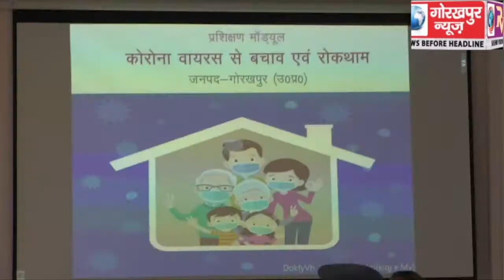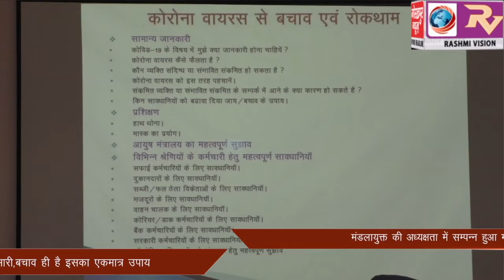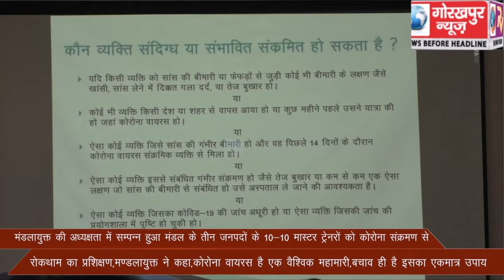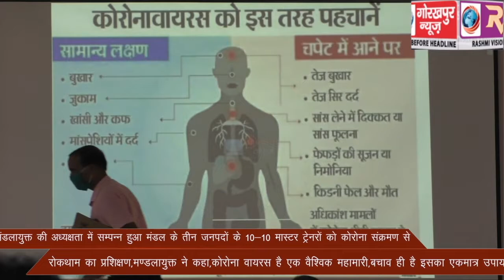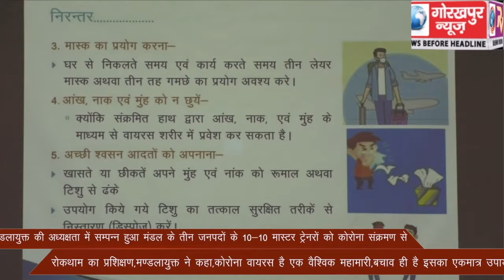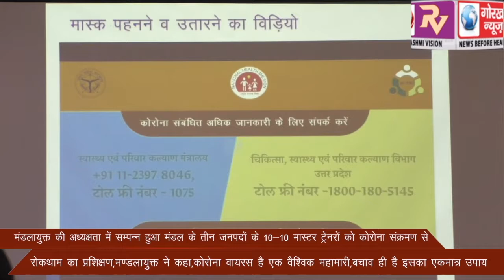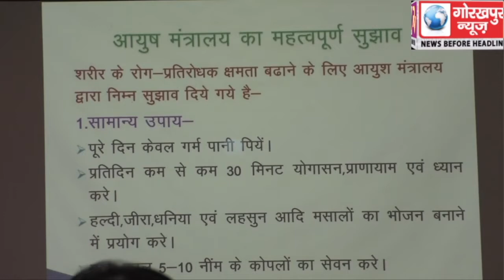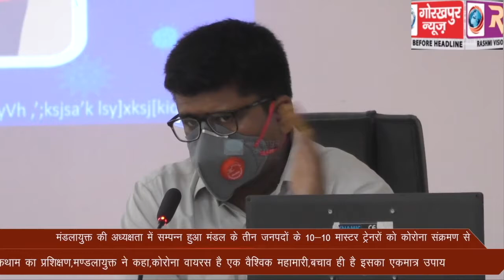मण्डलायुक्त की अध्यक्षता में सम्पन्न हुई कोरोना वायरस एवं रोकथाम संबंधी प्रशिक्षण कार्यक्रम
मण्डलायुक्त की अध्यक्षता में सम्पन्न हुई कोरोना वायरस एवं रोकथाम संबंधी प्रशिक्षण कार्यक्रम, मास्टर ट्रेनरों को दी गयी कोरोना बचाव सम्बन्धित जानकारी, मण्डलायुक्त ने कहा कोविड-19 से न डरें, न किसी को डरायें सिर्फ रहें सतर्क